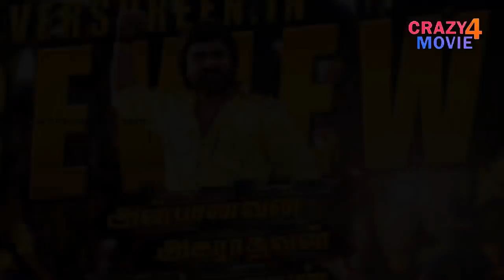April - 6 Upcoming New South and Hindi Dubbed Movies | Confirm release Date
1. Majili
2. Jersey
3. Paap Ki Kamai Hindi dubbed
and many other movies